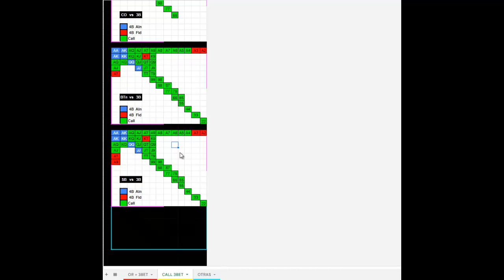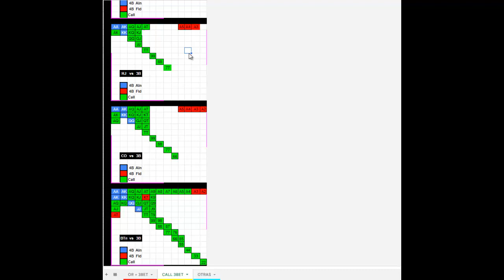TABLAS PRE FLOP de POKER | ABC POKER 2024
Comenzar en el mundo del póker puede ser muy duro, la cantidad de decisiones que debemos tomar en tiempo reducido  son múltiples y complejas. Por ello que he creado estas tablas preflop adaptadas y simplificadas, pero además, eficaces y probadas.

[Descripción]

ABC Poker  ayuda a los jugadores principiantes de poker a adquirir las herramientas fundamentales para superar niveles bajos en menos tiempo y de forma placentera.
¡Acompañando tu camino por Microlimites!
Somos un canal pequeño aquí en YouTube, pero siempre enfocado en la creación de contenido adaptado a las necesidades de toda aquella persona que hoy no juega al poker y lo hará en un futuro. Si ya juegas al poker y batallas los microlimites este también es tu lugar.  Semana a semana encontrarás herramientas de juego preflop que mejorarán tu experiencia en las mesas, sesiones en vivo donde hablaremos de las dificultades con las que puedes enfrentarte si abres una mesa de poker y que necesitas para jugar hoy en día. Además de análisis de juego, tutoriales, conceptos teóricos y  mentales.

🔎 ¿Qué es ABC Poker?
Mi nombre es José Luis  y en este canal vuelco todo el conocimiento y experiencia adquirida en el poker en formato video. Me divierto jugando microlimites y eso es lo que verás aquí.

✅  ¿Puedo aprender a jugar al poker si veo tus videos?

Saludos y recuerda... si tuviste un mal día en las mesas aléjate de la ruleta :)